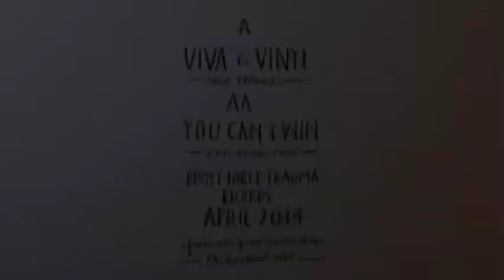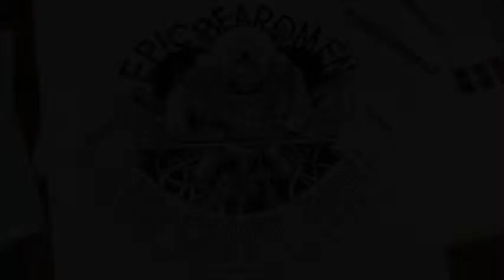Inkymole creates cover artwork for Epic Beard Men's 'You Can't Win'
See the 9 hour process behind the creation of this piece of work! Roughed out in a sketchbook then drawn in pencil, followed by the best bit - the inking-in, this piece took a total of about 9 hours. You can also see the first stage in the record's production, the record labels being drawn out ready to be mashed into the molten vinyl at the plant.
The art is for the other side of the sleeve of our third record release on Blunt Force Trauma records, the A side called 'Viva La Vinyl' by the Sage Francis, also taken from his album 'Sick To D[e]ath'.
Materials used are a propelling HB 0.5 pencil, a Daley Rowney A2 cartridge pad, Talens Ecoline black ink, Muji fineliners in 0.5mm and 0.38mm, and Tippex.